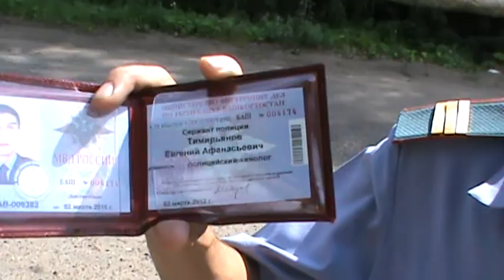нет охраны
территория лагеря без охраны. лишь увидев камеру сбежались все.